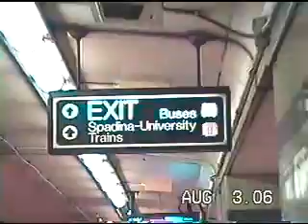Subway in Toronto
Subway in Toronto - August.3.2006